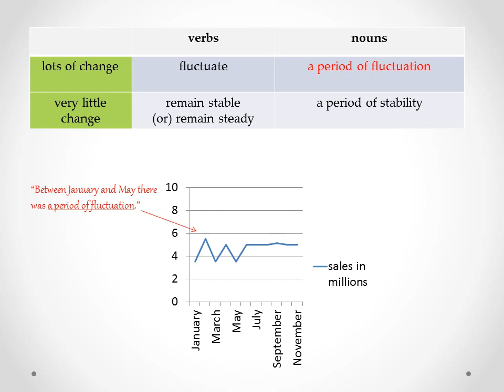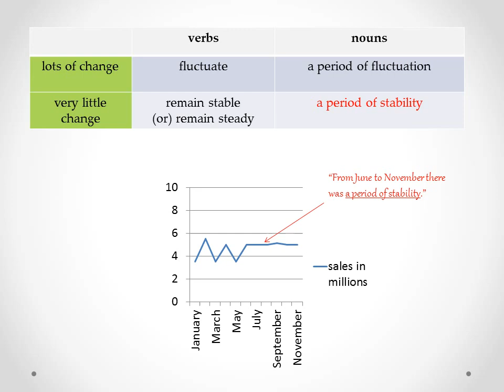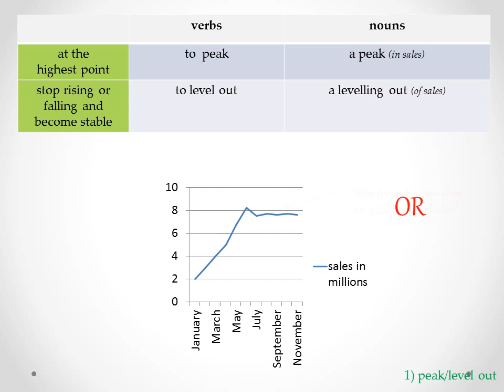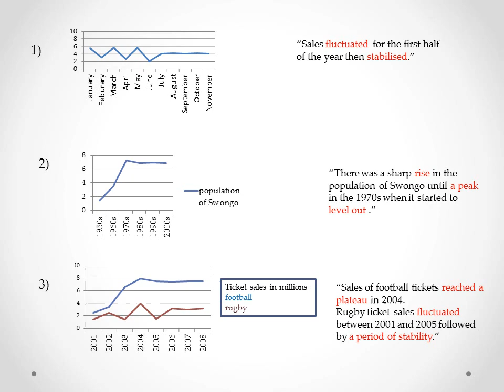LEC - IELTS Writing Part 1 - Episode 3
This episode looks at IELTS writing Part 1 and continues the vocabulary needed to describe graphs and tables etc.

This part focuses on des fluctuation and stability etc.